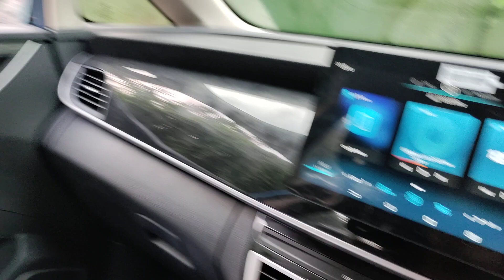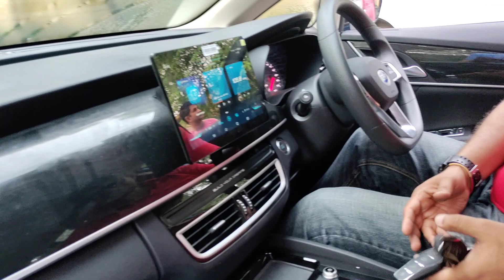BYD e6 2021 Model in Nepal with 522 km Range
The BYD e6 New Generation 2021 is an all-electric compact crossover manufactured by world's leader in EV manufacturer BYD with range of 522 km.

Gurkha Motors Pvt LTD
BYD Authorized Dealer for Province No 1.